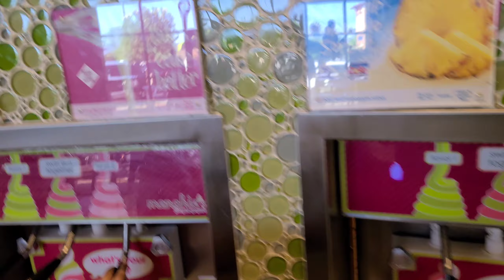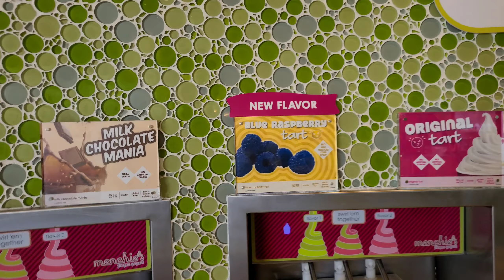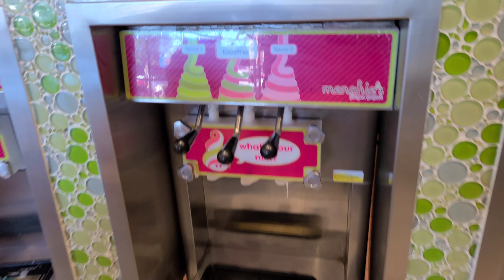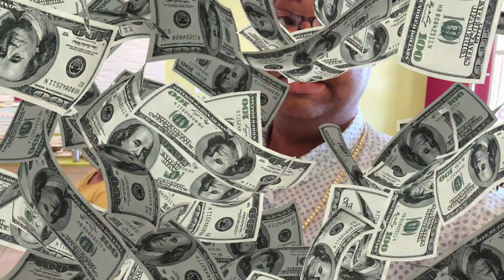A SUPPORTER TREATED US TO MENCHIES FROZEN YOGURT